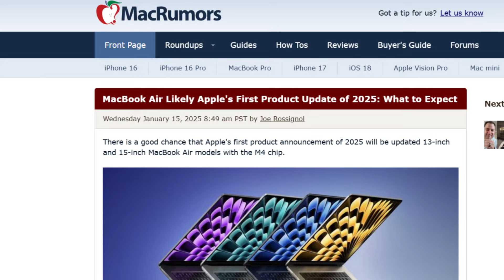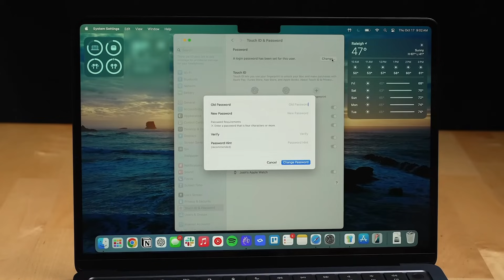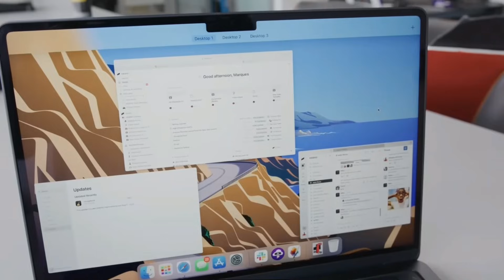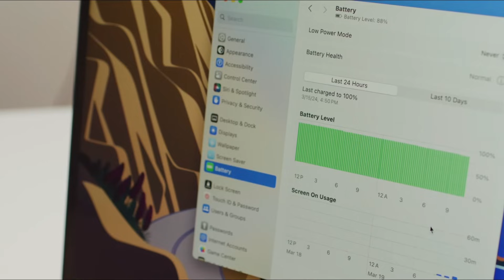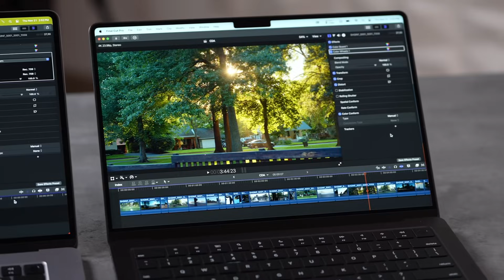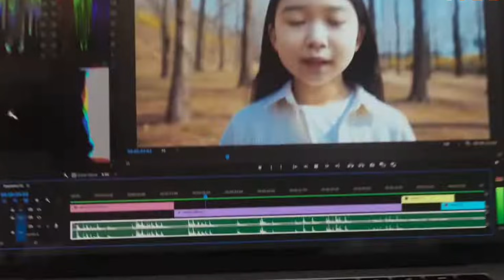2025 MacBook Air M4 - Release Date and Pricing Revealed!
2025 MacBook Air M4 - Release Date and Pricing Revealed!
Get ready for the ultimate MacBook reveal! In this video, we dive into everything you need to know about the 2025 MacBook Air M4—from its highly anticipated release date to pricing details that will blow your mind! We’ll also touch on how it compares to the 2024 MacBook Pro and M4 MacBook Pro, giving you insights into Apple’s latest innovations. Plus, hear the latest Apple leaks and intelligence about the M4 MacBook Air and its performance compared to the MacBook Air M3 16GB. Don’t miss this breakdown of all the specs, features, and what the new MacBook Air means for the future of laptops!